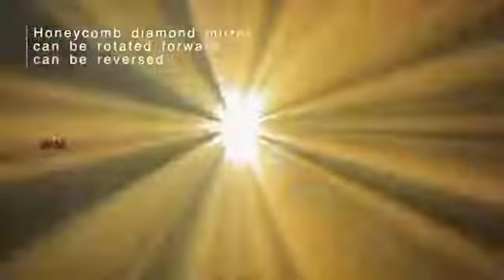MAAK 230+ Moving Head light intro (10R)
MAAK Sharpy 10R - Leading seller in South states of India